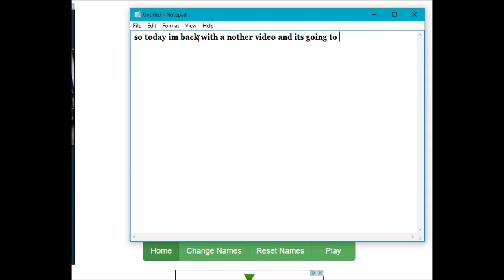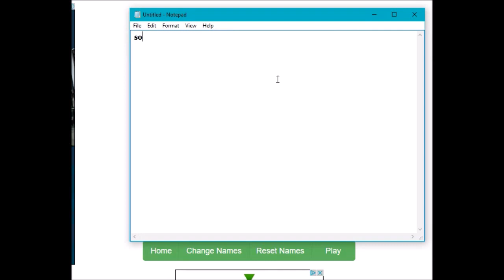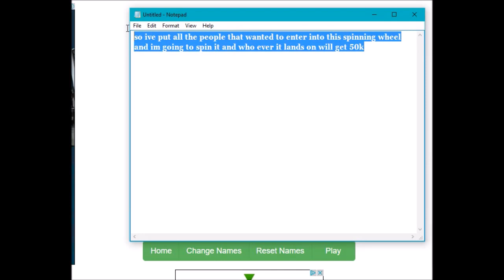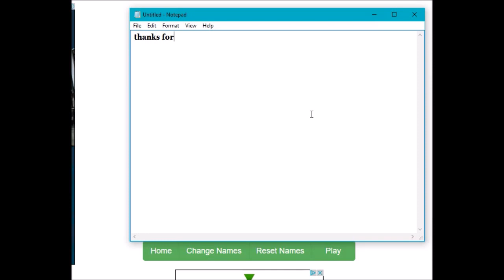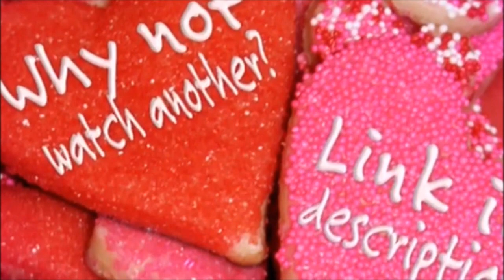competition winner 50k on lumber tycoon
credit to KlevassGamer for making the intro. bloxy donut girl - outro